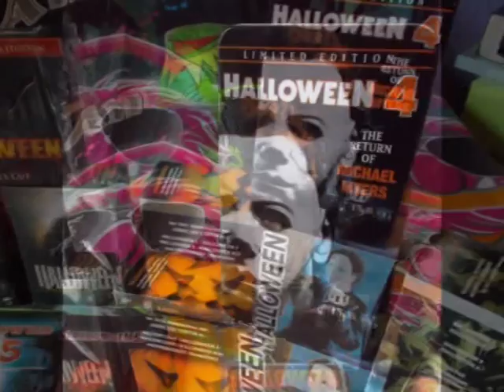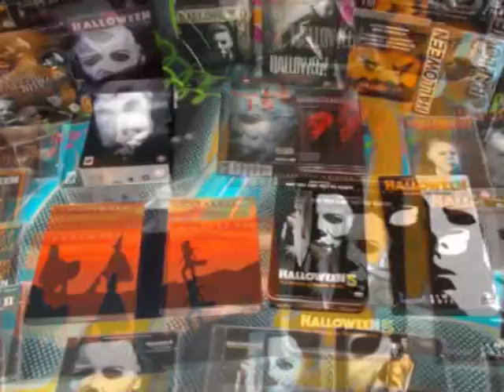Very Rare Halloween Complete Collection DVD & CD Collection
John Carpenter's Halloween My dvd Collection  This is part one featuring Limited Editions / out of print / rare editions / German / French / dutch / UK / USA Steel books / sound track albums
    halloween ultimate collection
    halloween 1-5 australian boxset
    halloween german boxset 5disc
    halloween german boxset 5 disc
    halloween german 2 disc white box
    halloween 2 disc the curse and ressurection
    halloween john carpenter set 1-4 and prom night and the fog..germany
    halloween collection 1-5 uk
    halloween john carpenter set 1/2/3/h20 and prom night..germany
    halloween 1-5 french set
    halloween 4 and 5 anchor bay tins
    halloween the perfect collection germany
    halloween paul champagne tin with all eight movies
    rz halloween box
    UK box set limited edition
    UK collectors set
    Sound track original cds to all films

** music 'remix' used with fare usage i own no copyrights** just a Fan dont watch after dark ... hahaha